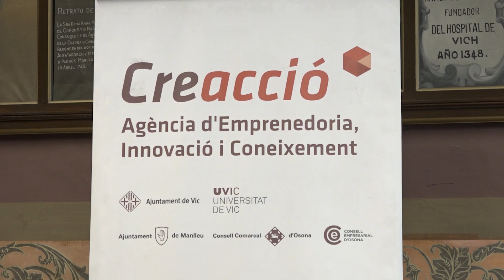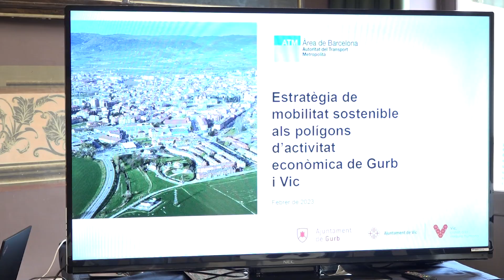Vic i Gurb impulsen un pla de mobilitat als polígons